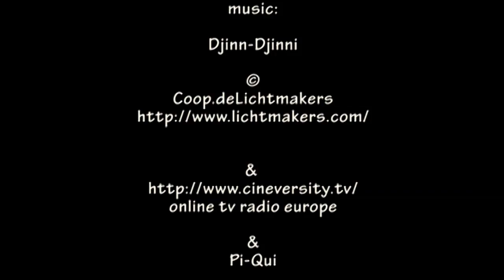LichtmakerTV Vitaness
This is our third journal, this time its about Vitaness an alternative health centre and future dream in Drenthe Nederland.
presenter; Pi-Qui
animation; Pi-Qui
Vitaness animation courtesy
voiceover; Pi-Qui